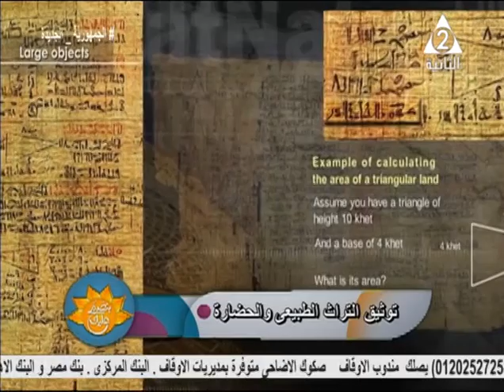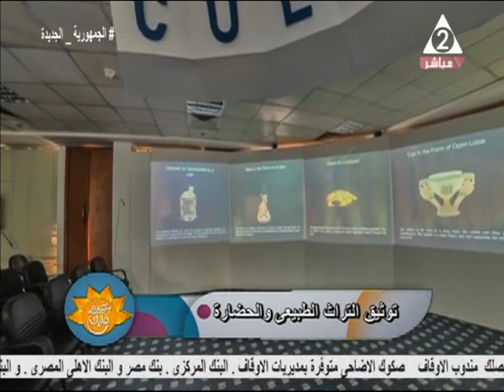عوامل توثيق التراث الطبيعي والحضاري في مصر والهدف منه .. بنصبح عليك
حلقة يوم الاربعاء 6 يوليو 2022 من برنامج
نستضيف فيها د / اميرة_صديق مدير مشروع توثيق التراث الطبيعي والحضاري بمكتبة الاسكندرية
تقديم /